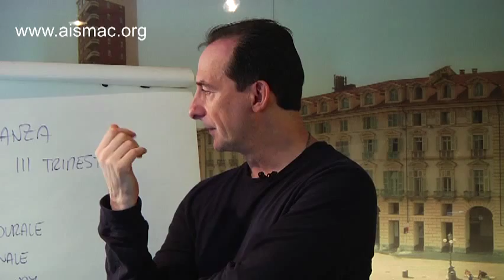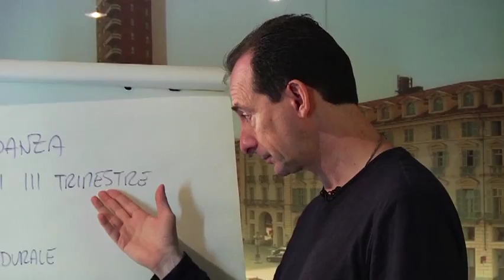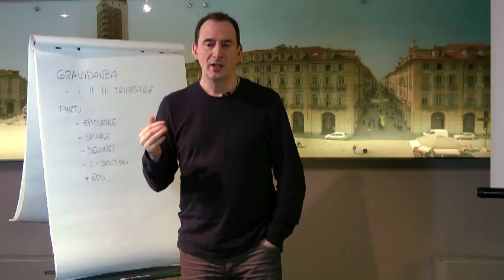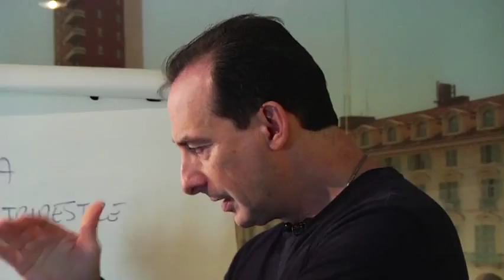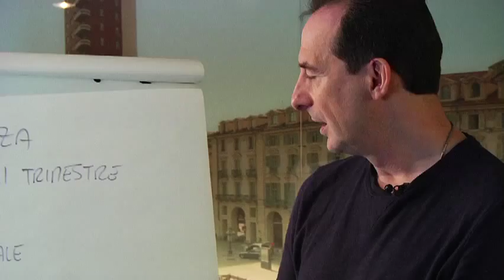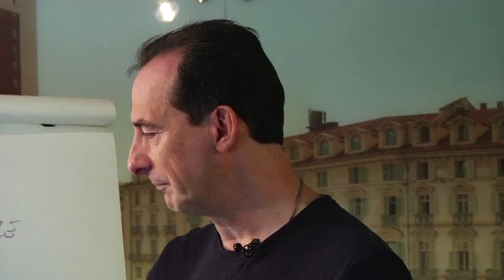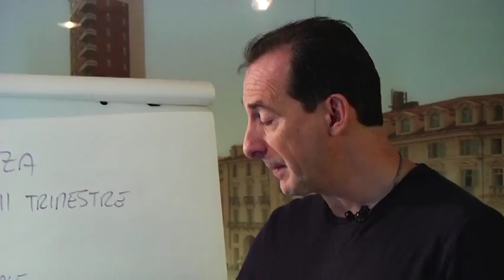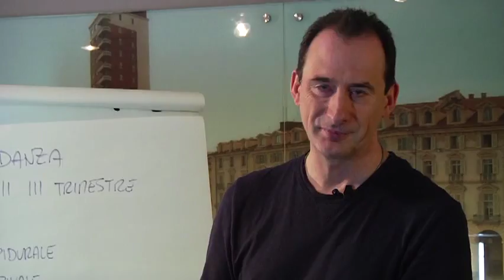Gravidanza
VIDEOLEZIONI IN ITALIANO DEL DOTT. PAOLO BOLOGNESE (registrate a Torino il 20 gennaio 2012)